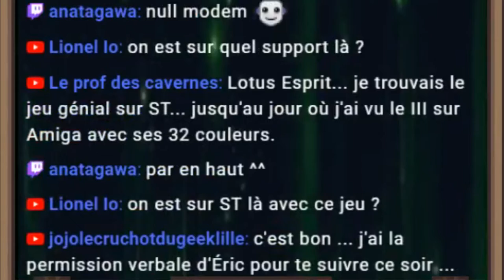Connaissez vous Project MD sur Sega Megadrive ?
Project MD est un jeu de plateforme Sega Megadrive dont je ne connaissais absolument pas l'existence ! Découvrez le donc avec moi et